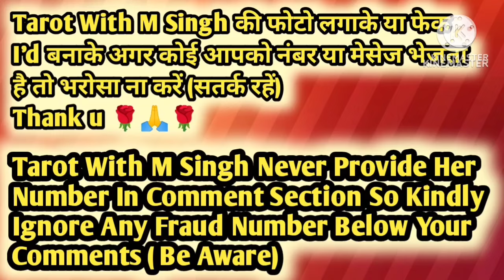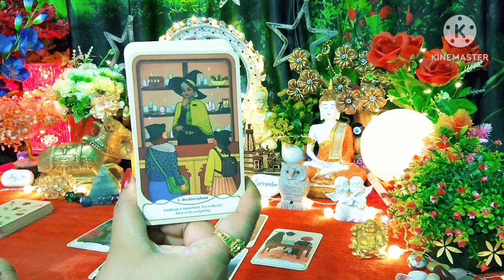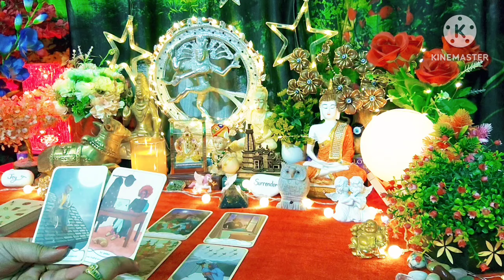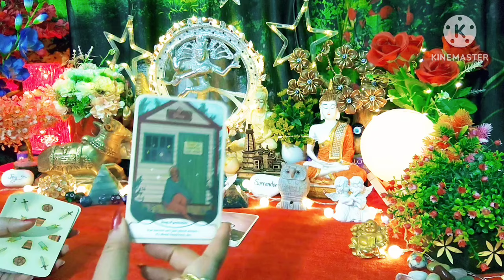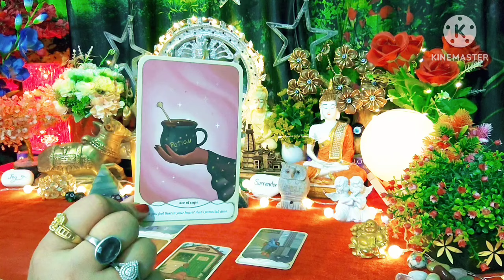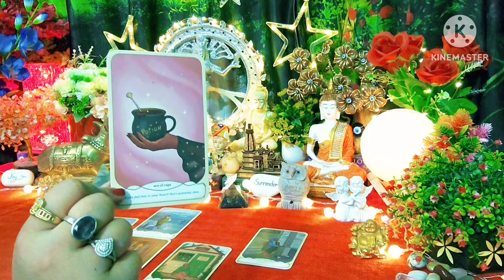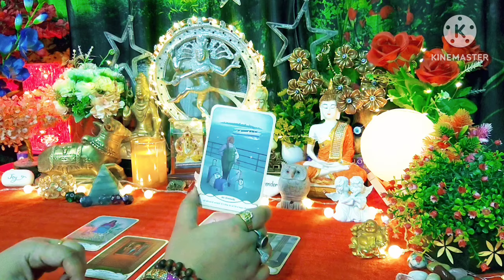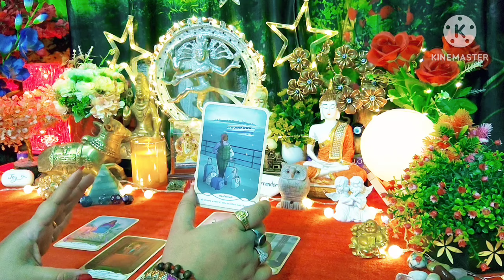💛🌿Aap Dono Ki Aaj Ki Energy🌿💛All Signs Collective Timeless Tarot Reading In Hindi 🌈